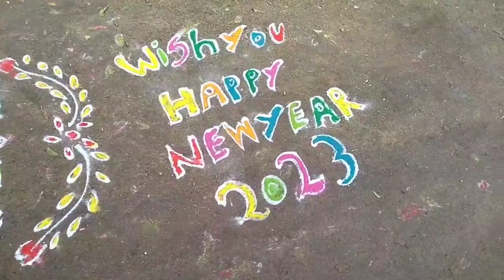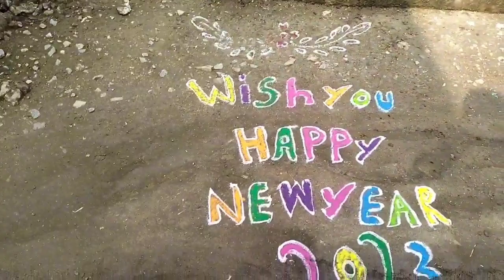అమ్మాయి లేని లోటు ఇలా తీర్చుకుంటున్నాను😍🤣🤣🥰